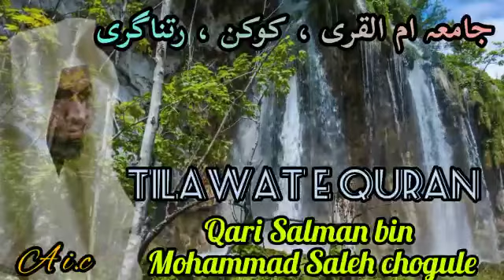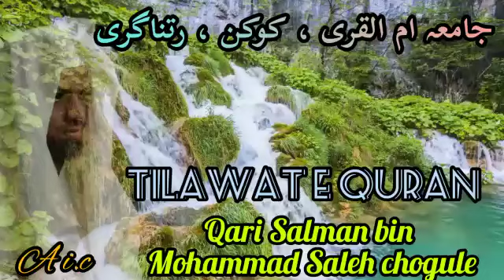Al-Baqara 284 to 286